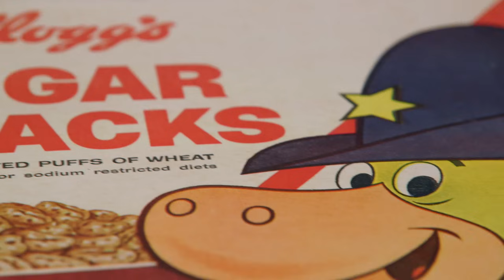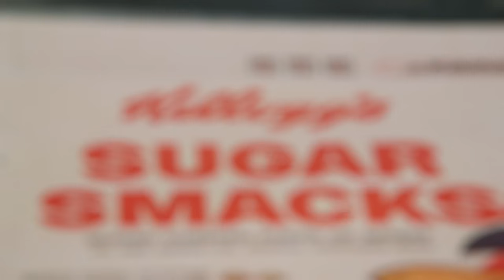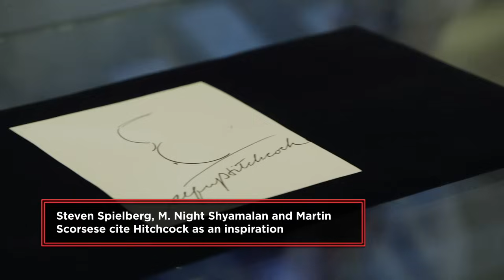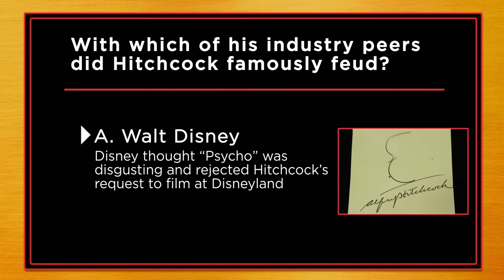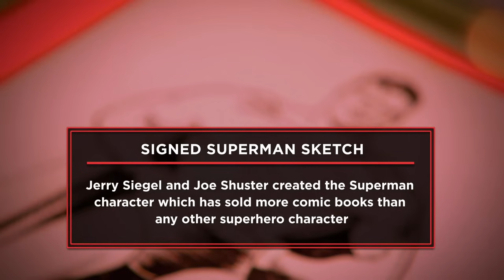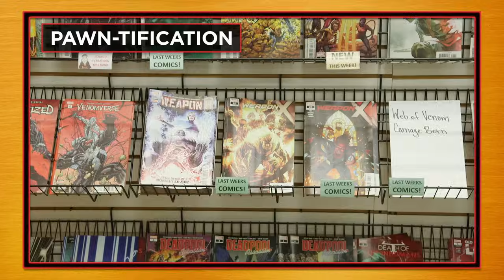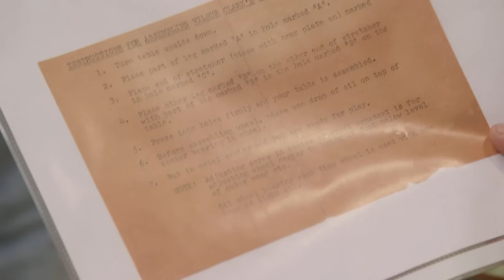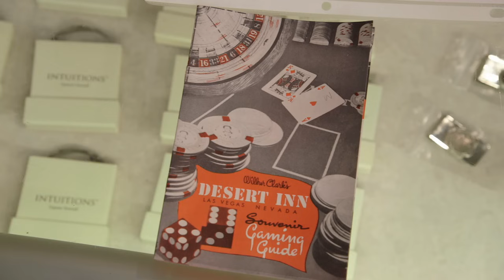Pawn Stars: YEAH BABY! Iconic Austin Powers Movie Treasure (S16, E5) | Full Episode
Chum gets groovy, baby in LA while checking out an iconic Austin Powers movie prop. See more in Season 16, Episode 5, "International Pawn of Mystery."

Watch your favorite episodes of Pawn Stars, and stay up to date on all of your favorite The HISTORY Channel shows